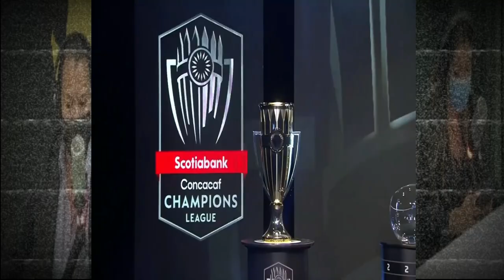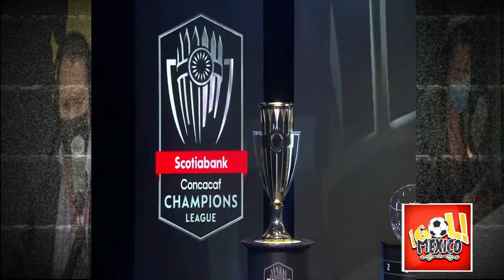HONDUREÑOS PREOCUPADOS AL SABER QUE ENFRENTARAN A MÉXICO EN CONCACHAMPIONS ¡ASI REACCIONAN!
concacaf,prensa centroamericana,honduras,prensa centroamericana habla de méxico,prensa tica habla de mexico,prensa tica habla de méxico,liga concacaf,liga mx,futbol mexicano,prensa centroamericana hablando de méxico,prensa tica,ticos,méxico,ticos envidian a méxico,ticos ardidos con méxico,ticos elogian a méxico,mexico sorteo del mundial de qatar 2022,sorteo qatar 2022,concachampions,sorteo del mundial qatar 2022 en vivo,sorteo,qatar 2022,sorteo liga concacaf 2022,liga concacaf 2022 sorteo,liga concacaf 2022,sorteo concachampions 2022,sorteo de la concacampions,sorteo premundial femenil de concacaf,sorteo del mundial qatar en vivo,concacaf 2022,sorteo del mundial qatar,sorteo del mundial qatar 2022,octavos de final concachampions 2022🔔🔔 𝗔𝗰𝘁𝗶𝘃𝗮 𝗹𝗮 𝗖𝗮𝗺𝗽𝗮𝗻𝗶𝘁𝗮 !! 𝗮𝗽𝗼𝘆𝗮 𝗮 𝗡𝘂𝗲𝘀𝘁𝗿𝗮 𝗦𝗲𝗹𝗲𝗰𝗰𝗶ó𝗻 !!